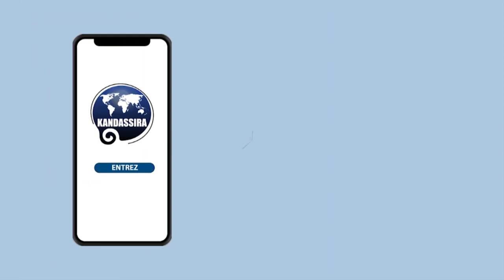📱SHORT | IMAM ABDOULAHI KOITA | 016 AN NAHL 028 035